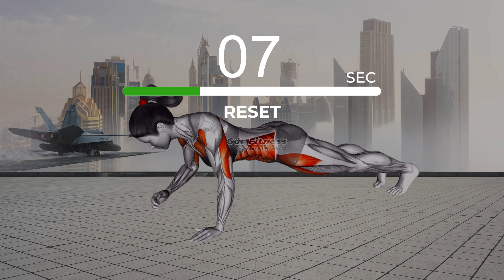Get Rid Of Belly Fat, Abs Exercises, Burn Belly Fat In 2 Weeks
💪Exercises in the video💪